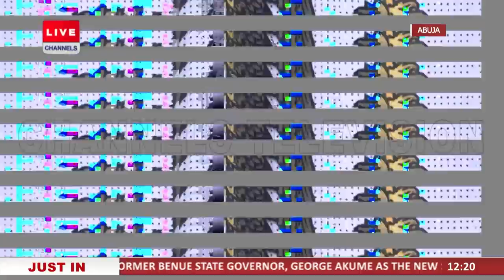House Of Rep Holds Valedictory Session To Mark End Of Ninth Assembly | LIVE